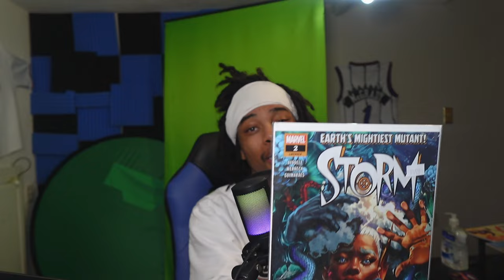Why Silent Hill 2's Mannequins Are So Disturbing